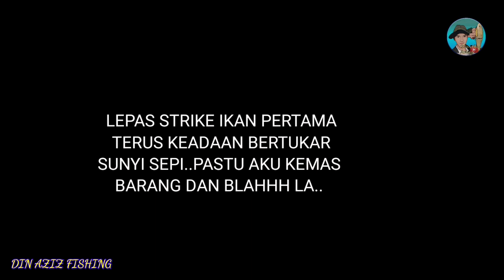ikankelah ✅MEMANCING IKAN TENGAS// ALHAMDULILLAH TARGET MENGENA// USUS AYAM 100% UMPAN JITU..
ASSALAMUALAIKUM DAN SALAM SEJAHTERA BUAT RAKAN SEHOBI MEMANCING. VEDEO KALI INI AKU TERJAH KAWASAN JERAM SUNGAI SLIM DENGAN MISI MEMBURU IKAN SUNGAI SEPERTI LAMPAM BAUNG DAN LAIN2. NAMUN ALHAMDULILLAH. TENGAS SAIZ BOLEH MAKAN SUDI MENJAMAH UMPAN.. DIJEMPUT KORANG MENONTON VEDEO INI.. SEMOGA KORANG TERHIBUR.

Tekan link shoppee dan beli disini.
Rod: JORAN SHOPPE
BC  : MESIN BOTTON SAIZ 2000 SHOPPE
Umpan: USUS AYAM
Leader: Seahawk 30LB

Sportcam : GOPRO HERO8